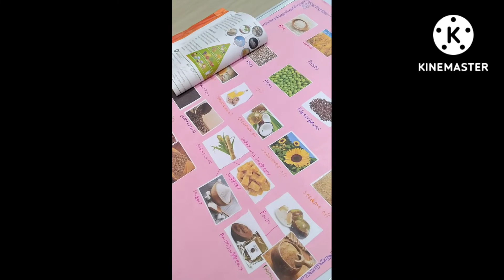Chart work doing